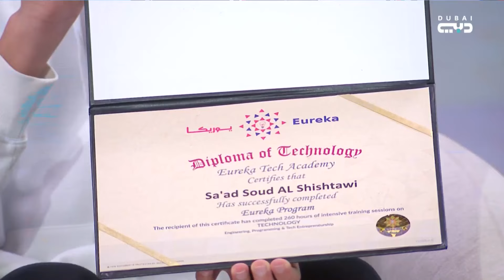دبي هذا الصباح | سعد الششتاوي يحصل على 6 ميداليات ذهبية و براءة إختراع في سن الـ14